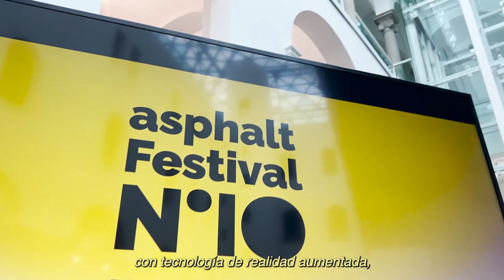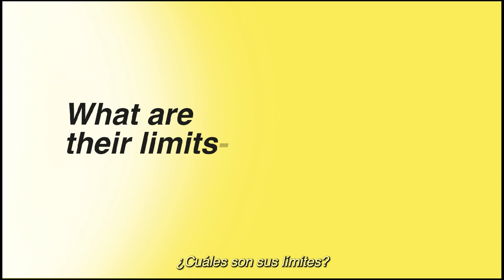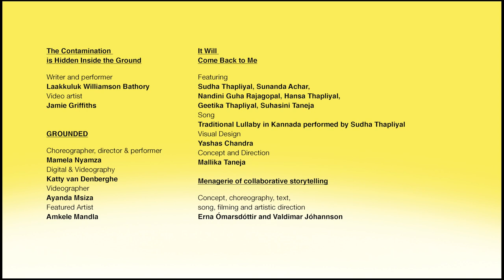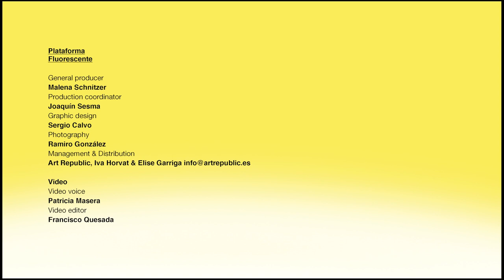Dramaturgy for a conference #2 at Asphalt Festival | Dramaturgia para una conferencia #2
Credits

Idea & Artistic Direction
Matías Umpierrez

Invited authors to create the instruction manual:
Eyal Weizman, Einat Weizman

Guest performers

Mamela Nyamza
Erna Ómarsdóttir
Mallika Taneja
Laakkuluk Williamson Bathory

The Contamination is Hidden Inside the Ground:
Writer and performer: Laakkuluk Williamson Bathory
Video artist: Jamie Griffiths

GROUNDED
Choreographer, director & performer: Mamela Nyamza
Digital & Videography: Katty van Denberghe
Videographer: Ayanda Msiza
Featured Artist: Amkele Mandla

It Will Come Back to Me
featuring Sudha Thapliyal, Sunanda Achar, Nandini Guha Rajagopal, Hansa Thapliyal, Geetika Thapliyal, Suhasini Taneja
Song – Traditional Lullaby in Kannada performed by Sudha Thapliyal
Visual Design: Yashas Chandra
Concept and Direction: Mallika Taneja

Menagerie of collaborative storytelling
Concept, choreography, text, song, filming and artistic direction: Erna Ómarsdóttir and Valdimar Jóhannson

Plataforma Fluorescente

General producer: Malena Schnitzer
Production coordinator: Joaquín Sesma
Graphic design: Sergio Calvo
Photography: Ramiro González

Video voice: Patricia Masera
Video editor: Francisco Quesada

This project was ideated and curated by Matías Umpierrez, produced by Asphalt Festival in coproduction with Kunstsammlung Nordrhein-Westfalen, and in collaboration with the Theater der Welt Festival 2021 and Plataforma Fluorescente, funded by German Federal Cultural. It was premiered with Augmented Reality technology in the city of Düsseldorf (Germany) in 2022